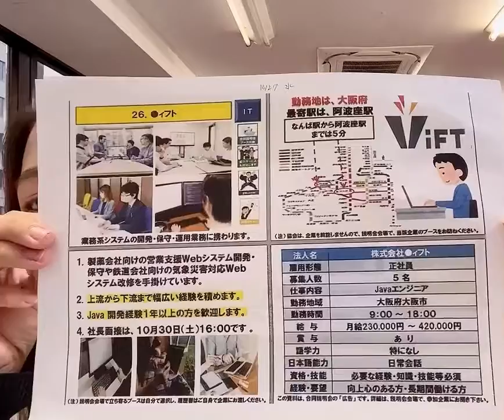[Япон дахь үндсэн ажил] Осака дахь IT ажилтны ярилцлага#Визний үйлчилгээ